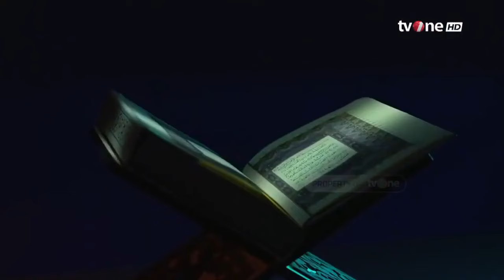Peninggalan Nabi Muhammad Untuk Umatnya | Ustadz Dennis Lim - Tausiah Subuh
Tausiah Subuh, religiOne - Peninggalan Nabi Muhammad SAW

Sebelum menjadi Rasul, Nabi Muhammad sudah mendapatkan beberapa karunia istimewa dari Allah seperti wajahnya terlihat bersinar dan bersih. Hal ini nyatanya menjadi pertanda kebesaran Allah yang menandakan akan datangnya nabi terakhir dengan kedudukan tertinggi sampai akhir zaman.

NS01
TS01